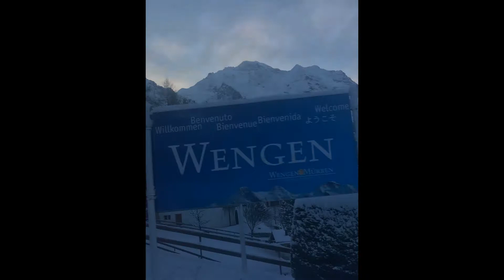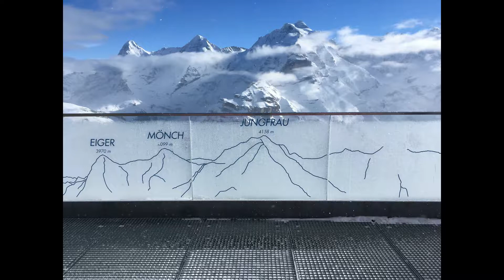Sci Club Monviso - Gita a Wengen 2018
divertimento e spettacolo puro nella trasferta lunga in territorio svizzero nel comprensorio di Interlaken - Wengen. Grazie a tutti i partecipanti per la splendida compagnia ;)